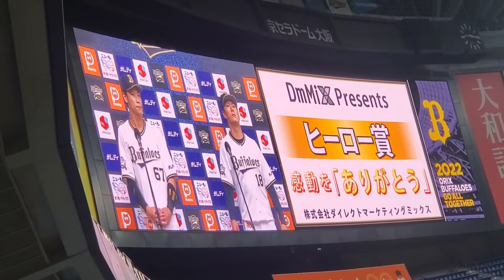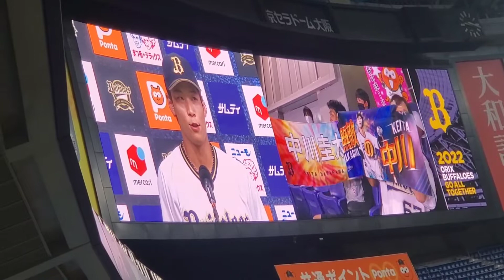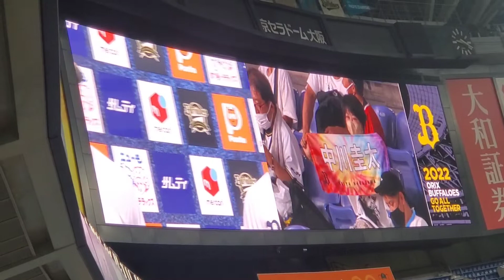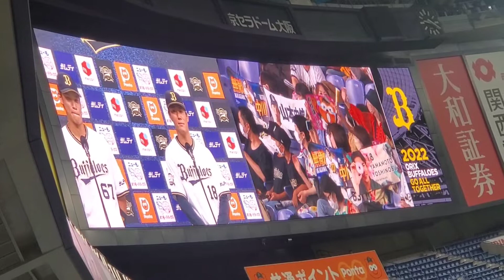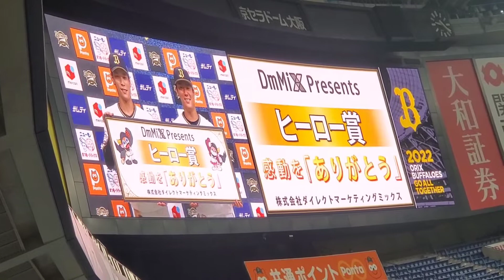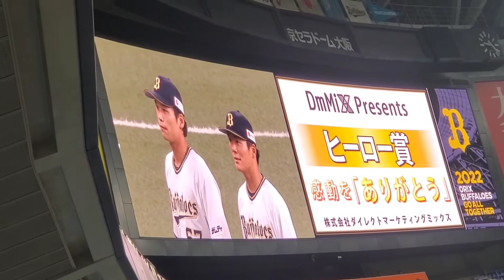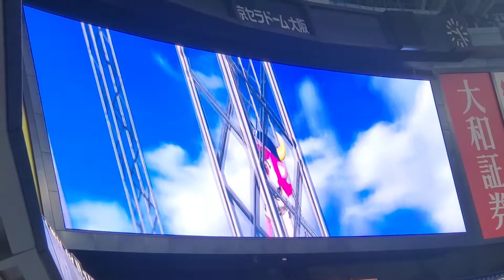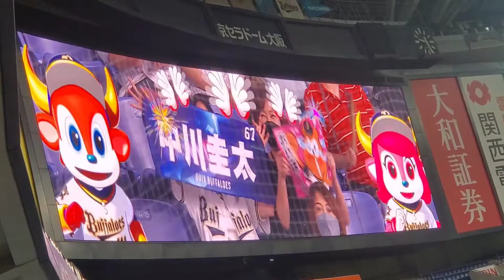20220723【現地】山本由伸･中川圭太 ヒーローインタビュー ｵﾘｯｸｽ･ﾊﾞﾌｧﾛｰｽﾞ勝利試合後@京ｾﾗﾄﾞｰﾑ大阪･ﾚﾌﾄ外野下段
山本由伸 (8回無失点で10勝目)
中川圭太 (3安打2打点)